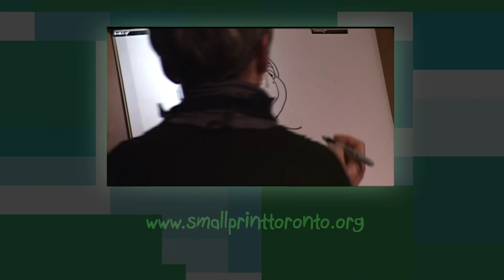Totsapalooza: Franklin's Backyard Birthday Blitz